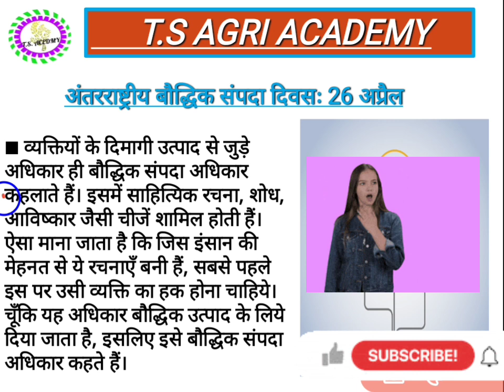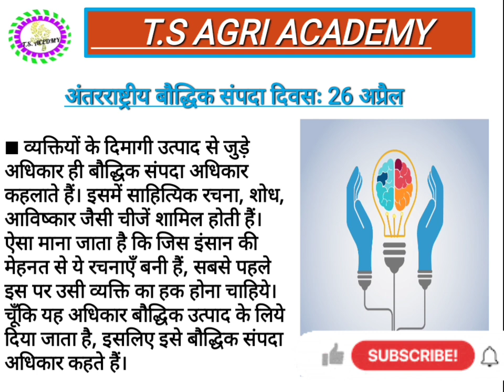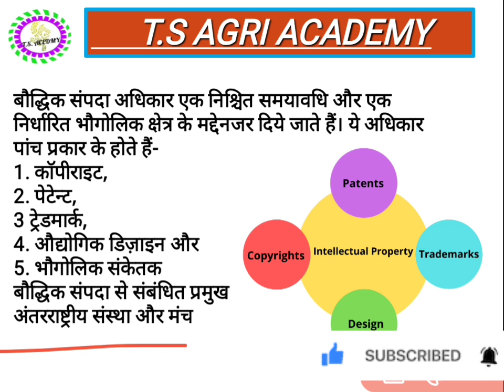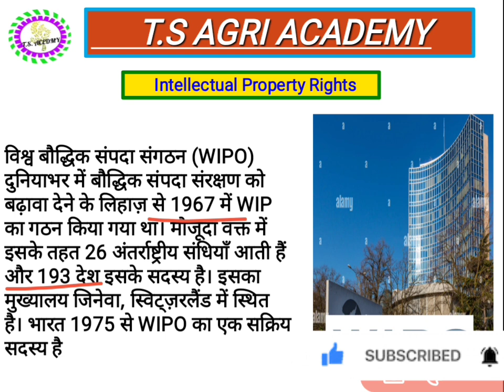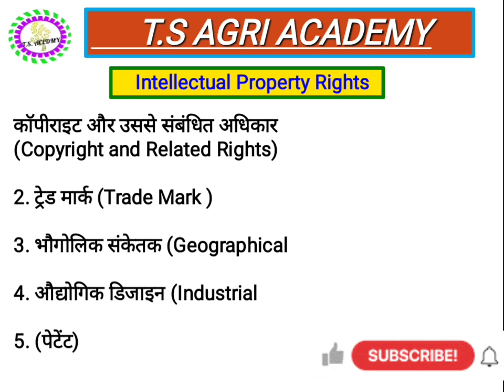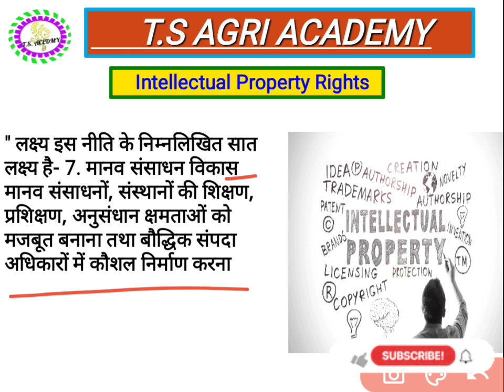Intellectual property rights बौद्धिक संपदा अधिकार और प्रकार | Patent,Copyright,Trademark in hindi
Intellectual Property Rights What is Intellectual Property Rights

1. Agriculture

2. BSc agriculture 3. BSc agriculture 1st semester

4. BSc agriculture 2nd semester

5. BSc agriculture 3rd semester

6. BSc agriculture 4th semester

7. BSc agriculture 5th semester 8. BSc agriculture 6th semester

9. BSc agriculture 7th semester

10. BSc agriculture 8th semester

11. Old paper

12. Previous year Question Paper

13. Old paper solution

14. Important questions

15. Objective Questions

16. MCQ